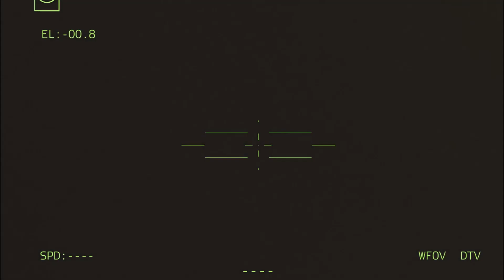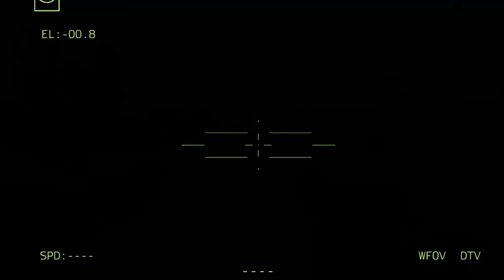LATEST NEWS !! millions of Russian troops were massacred at the Bakhmut base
ARMA 3